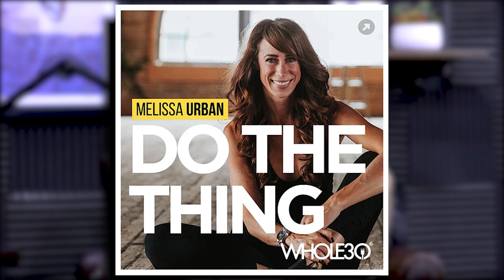1592: The 30-Day Diet Experiment That Launched an Empire with Melissa Urban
00:00 - MAPS HIIT & No BS 6-Pack Giveaway
01:27 - A traumatizing event that led to numbing her feelings with drugs.
04:23 - The moment the wheels fell off.
08:12 - What caused her to relapse?
11:22 - Why food and drugs are not that different.
14:00 - The challenges and process of changing your mindset.
18:00 - The importance of doing the hard work.
20:00 - The powerful transformative experience that sparked the Whole30.
22:43 - The impetus that sparked her first Whole30 experiment and the game-changing results that came from it.
27:50 - When did the transition happen from blog to business?
29:34 - The moment she recognized she needed a new approach to her training.
35:50 - How did she escape the CrossFit mentality?
40:00 - Coping with a rise of fame.
41:43 - The challenges of growing a business while going through a divorce.
50:33 - The pivotal moments that sparked an empire.
52:24 - What are the biggest misconceptions around the Whole30?
56:38 - A conversation around food accessibility, privilege, and race.
1:05:38 - What does the future look like for the program?
1:07:00 - What is her metric for success?
1:08:53 - Any pushback from the medical community?
1:10:31 - What is her least favorite part of having something so massive?

Featured Guest
Melissa Urban | Whole30 (@melissau) on Instagram

The Whole30: The 30-Day Guide to Total Health and Food Freedom

Mind Pump 1475: Eating Meat Is Good For The Climate With Robb Wolf

People Mentioned